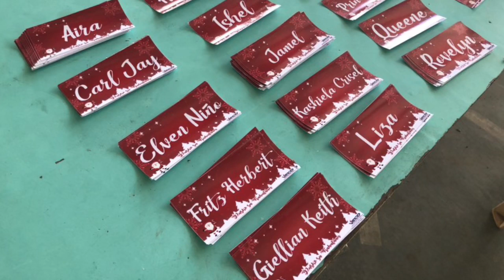VECO Pasko sa Kabataan